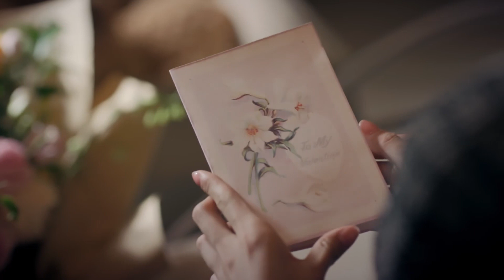幼怡逗弄严微让她听肚子的声音，两人在医院打闹好开心！【双镜Couple of Mirrors】EP08 | 张楠 孙伊涵 | 近代都市爱情悬疑剧 | 欢娱影视